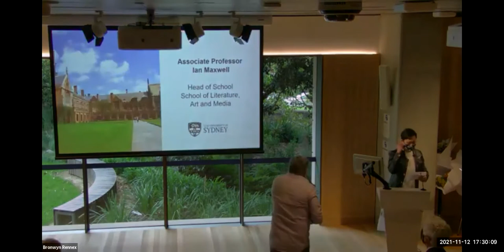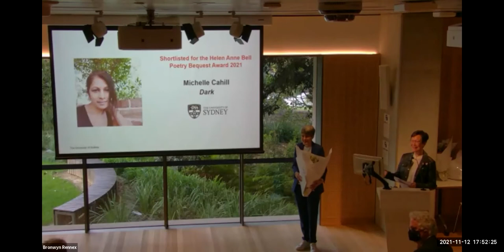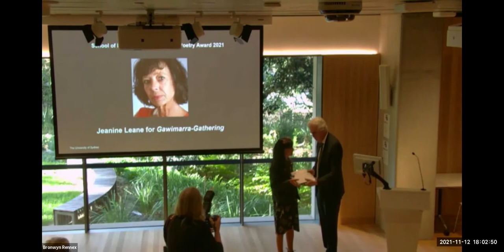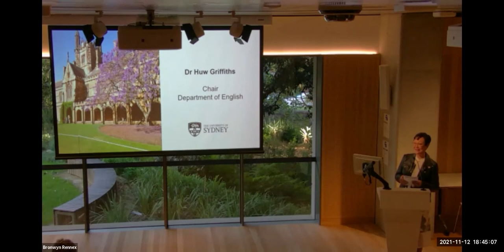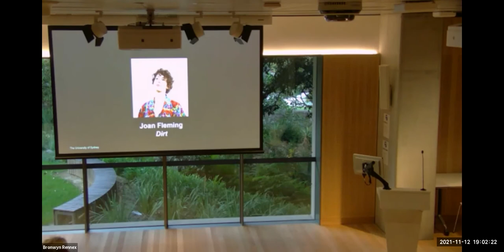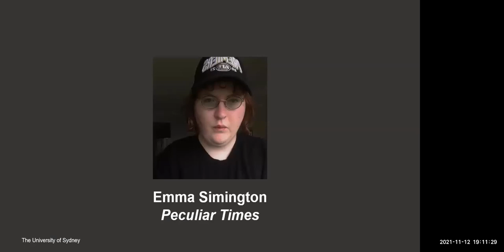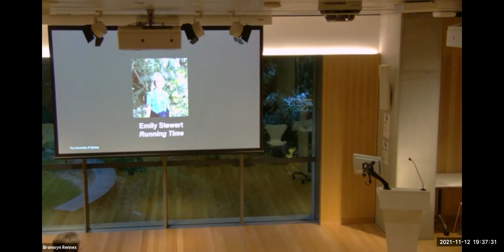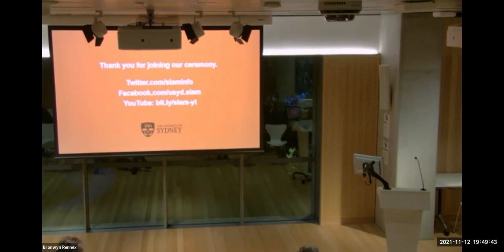The Helen Anne Bell Poetry Bequest Award 2021 Ceremony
On 12 November we hosted the award ceremony for the Helen Anne Bell Poetry Bequest Award. The biennial Helen Anne Bell Poetry Bequest Award is funded by the generous bequest of a former student of the University – Helen Anne Bell. In 2021 the award offered an increased prize of $40,000 for a collection of poems by an Australian woman poet making it the richest poetry price in Australia.

The evening featured readings by the shortlisted poets and winners, whose works delighted the judges with their quality and range:

Michelle Cahil, 'Dark'
Joan Fleming, 'Dirt'
Jeanine Leane, 'Gawimarra-Gathering'
Claire Miranda Roberts, 'Kangaroo Paw'
Emma Simington, 'Peculiar Times'
Ella Skilbeck-Porter, 'These Are Different Waters'
Emily Stewart, 'Running Time'

Vice-Chancellor Professor Mark Scott announced the winner of the 2021 award as well as the 'School of Literature, Art and Media Poetry Award 2021’ for the runner up.